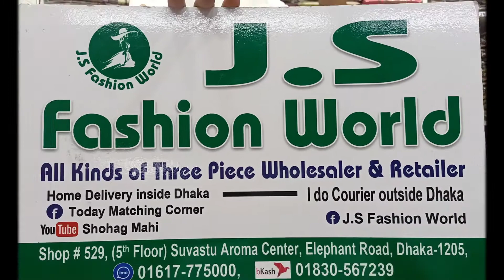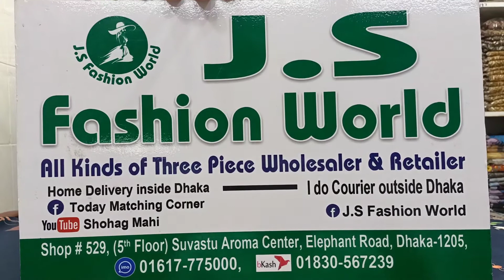পাইকারি দামে মালহার ডিজিটাল প্রিন্ট থ্রি পিছ কালেকশন🌺😘🌺🥰।দামে কম মানে ভালো🤩জে এস ফ্যাশনের কালেকশন🌸🤩